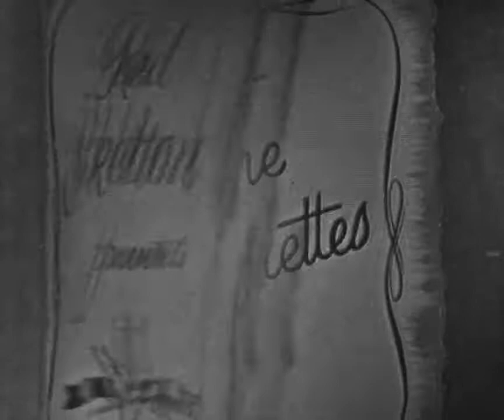The Red Skelton Show: WILLIE AND THE BURGLAR (S1:E3)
Legendary comedian and beloved television clown “Red Skelton” (Richard Bernard Eheart) stars in skits and gags in which he plays goofy characters along-side cameo guest stars.                                                                                                                                        In this episode, Red appears as Clem Kadiddlehopper and Willie Lump-Lump.

Original Air Date: November 4, 1951                                                                                                                          Season 1: Episode 3                                                                                                                                                          WILLIE AND THE BURGLAR

**The Red Skelton Show is an American television comedy/variety show that, from 1951 to 1971, was an entertainment staple and an institution to a generation of viewers. It was second to Gunsmoke (1955–1975) and third to The Ed Sullivan Show (1948–1971) in the ratings during that time. During its run, the program received three Emmy Awards, for Skelton as best comedian and the program as best comedy show during its initial season, and an award for comedy writing in 1961. In 1959 Skelton also received a Golden Globe for Best TV Show. (Wikipedia, 2019)**